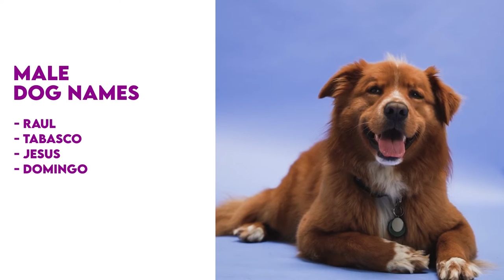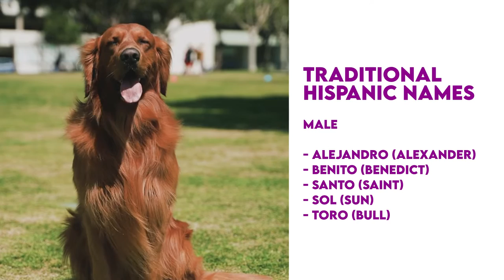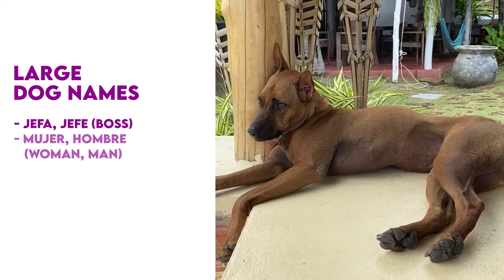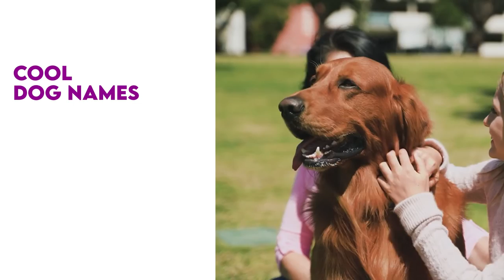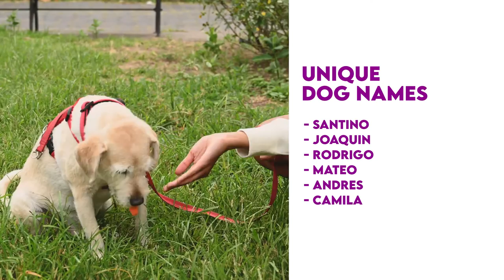Mexican Dog Names - Say Hola To These Traditional, Cultural, Funny, & Unique Name Ideas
Ready to choose a Mexican dog name for your new pooch?

In this video, we go over some great Mexican names for male and female and male dogs, inspire by heritage, culture, tradition, food, and more. We provide some funny names, tough names, and unique names that you can give your pooch.

For our full list of Mexican dog names, make sure to check out our blog post here: